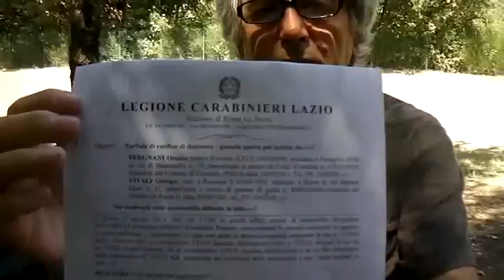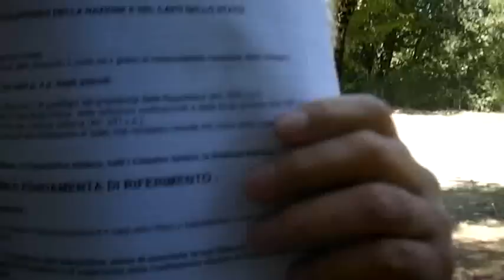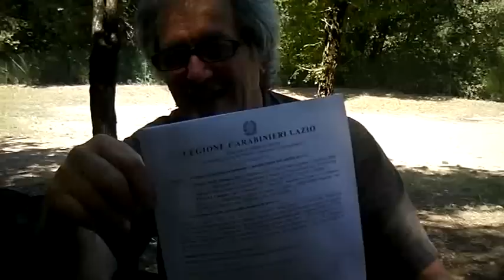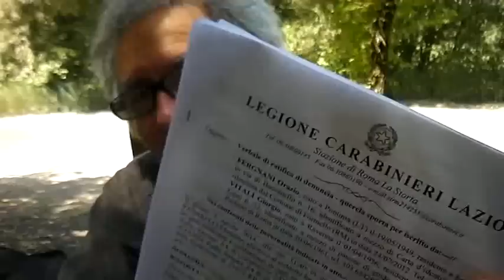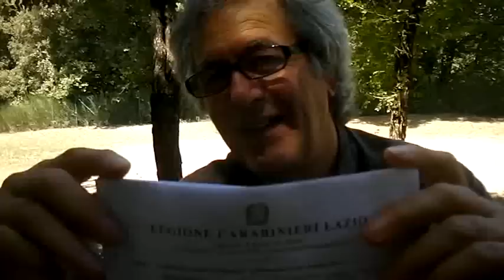DENUNCIA PER CHIARIRE LA REALE PERSONA DEL PRESIDENTE DELLA REPUBBLICA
DENUNCIA PER RICHIEDERE CHIAREZZA E DISSIPARE OGNI DUBBIO SULLA REALE PERSONA DEL PRESIDENTE DELLA REPUBBLICA GIORGIO NAPOLITANO.